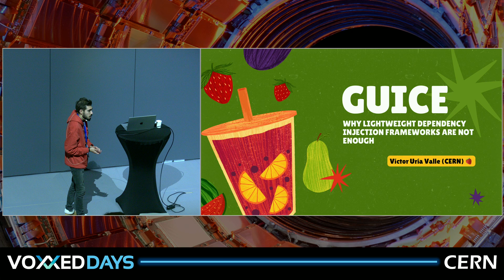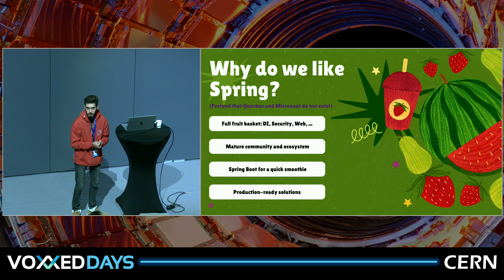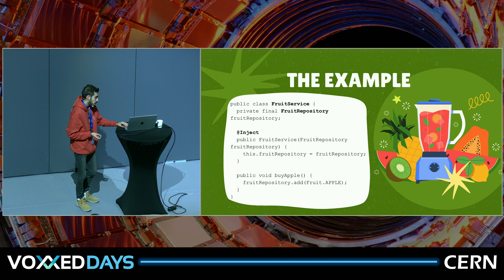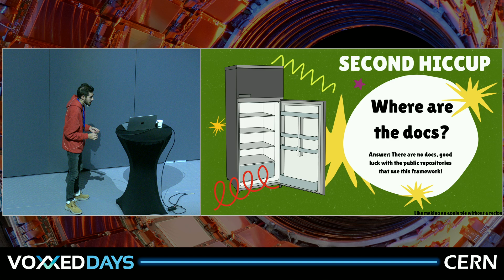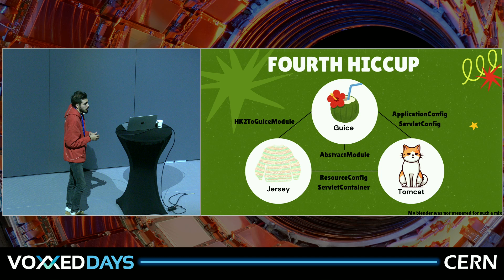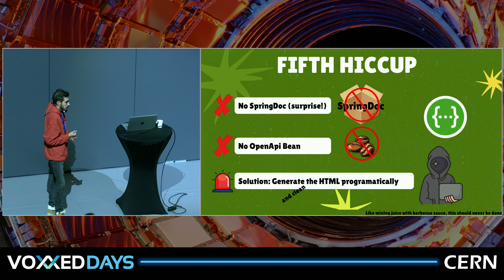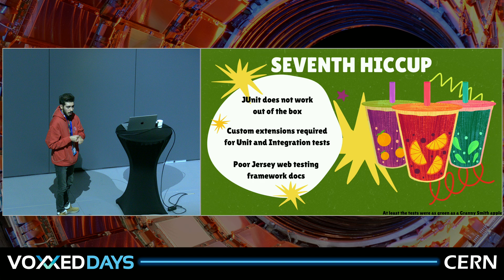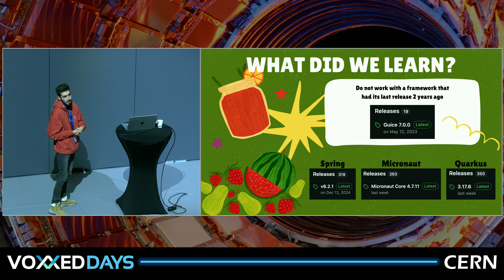Guice: Why lightweight dependency injection frameworks are not enough by Victor Uria Valle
Let’s face it — Google Guice isn’t exactly setting the world on fire. In this talk, we’ll take an honest look at why lightweight dependency injection frameworks like Guice are great... if you enjoy frustration and underwhelming performance. We’ll cover all the ways Guice tries its best but falls short in real-world projects, even with basic applications. Expect plenty of salt as we explore why Guice might be better left on the shelf, and why you should probably be looking for something a bit more useful.